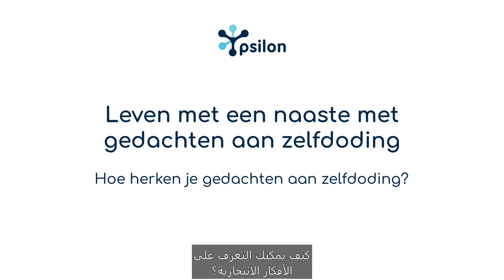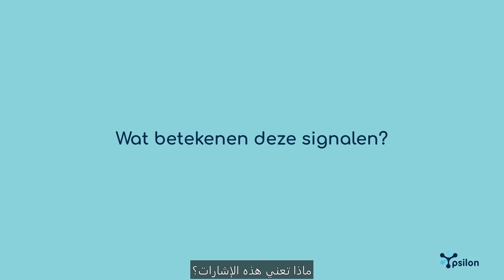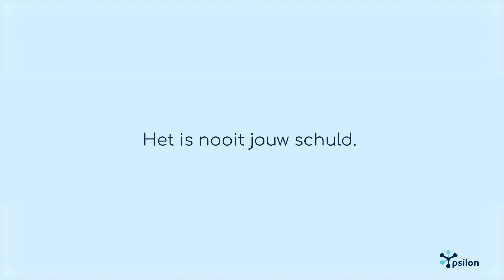Hoe herken je gedachten aan zelfdoding? - Arabisch ondertiteld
Zelfdoding komt veel voor, maar we praten er te weinig over. Ken jij iemand die denkt aan zelfdoding? In drie korte video's geven we tips voor jou als naaste. Dit is video 1. In deze video bespreken we hoe je suïcidale gedachten kunt herkennen. Met Arabische ondertiteling.